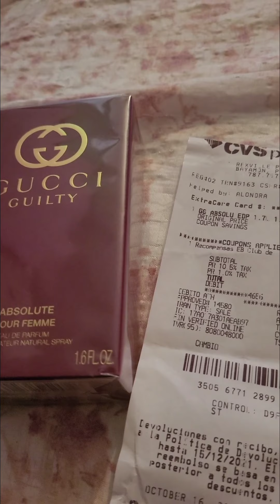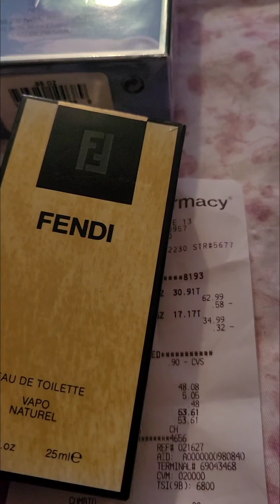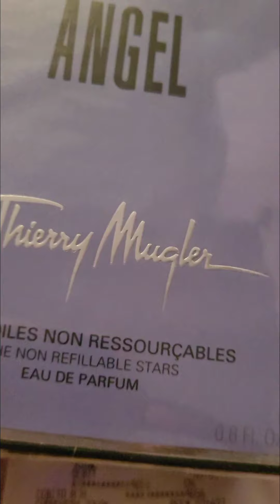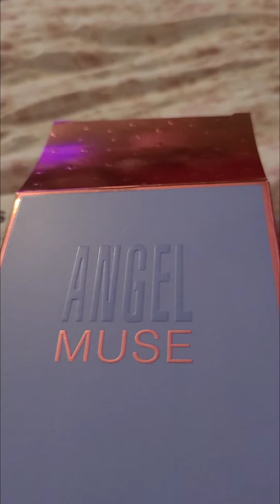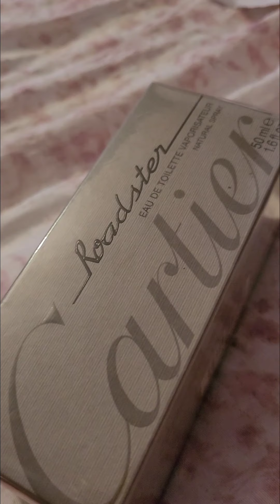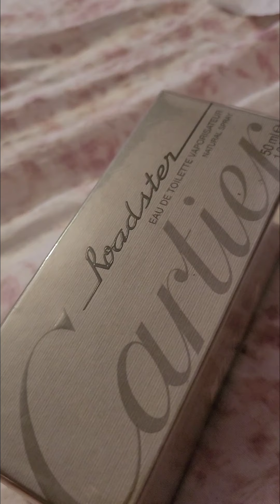Perfumes de marca en liquidación a mitad de precio 🏃‍♀️🏃 en CVS